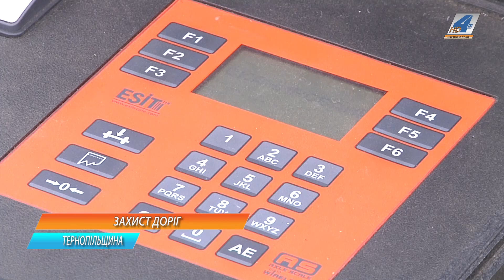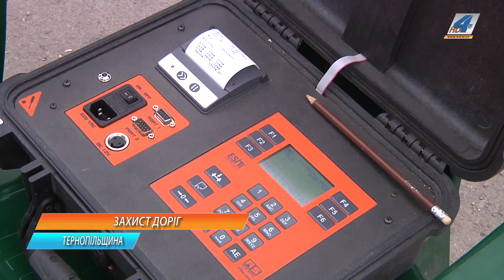Дороги Тернопільщини тепер руйнуватимуться менше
Два нових мобільних вагових пункти для зважування вантажівок працюють на Тернопільщині. За допомогою таких пристроїв Служба автодоріг у Тернопільській області разом з представниками Укртрансбезпеки виявляють перевантажені великовагові автомобілі, які завдають шкоди дорогам. Як показує досвід, водій кожної 7-10 вантажівки порушує правила. За це їх штрафують - у євро, кажуть дорожники.